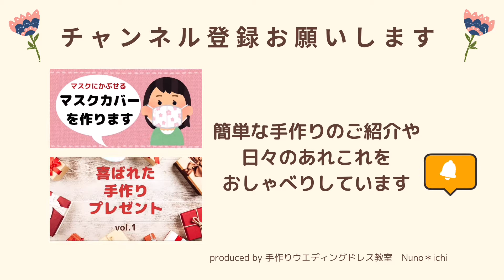【origami】子供に喜ばれる❣️羽ばたく鳥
おもちゃがない時に、役に立つ折り紙のおもちゃです。
お子様と一緒に折っても楽しいですよ。